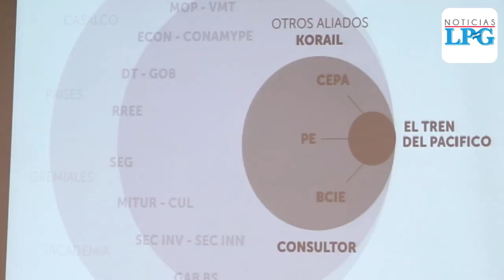Conozca en qué consiste el proyecto “Tren del Pacifico” lanzado por el gobierno